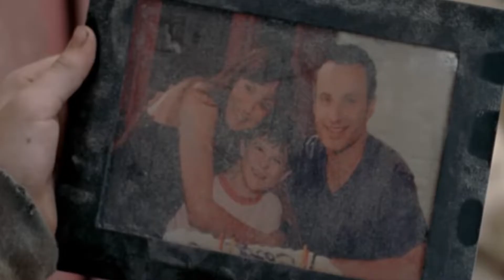The Walking Dead Season 3 Episode 12 ‘Clear’ THROWBACK REVIEW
DANS REVIEWS

TOPIC: The Walking Dead Season 3 Episode 12 ‘Clear’ THROWBACK REVIEW

Dansthewalkingdeadreviews: (instagram)